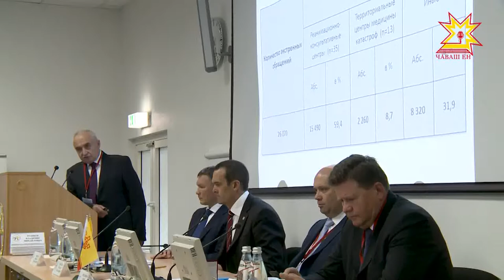В Чебоксарах обсуждают актуальные вопросы травматологии и ортопедии детского возраста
Более ста пятидесяти специалистов из двадцати пяти российских регионов, а также Белорусии и Швейцарии съехались на научно — практическую конференцию. Её участники определяют перспективы травматологической помощи.